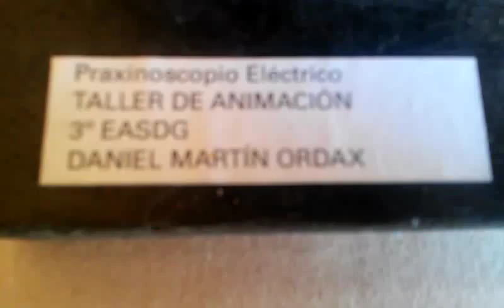Praxinoscopio eléctrico casero. Explicación de como funciona.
En este video, explico un poco como está hecho este invento y como funciona y el efecto que genera en el ojo, que hace que podamos ver la animación de la secuencia.